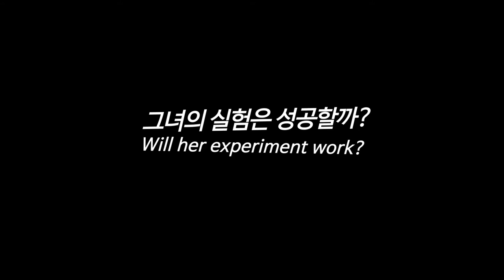IDFA 2016 | Trailer | Areum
When blind dates lead nowhere, Areum decides to drastically change her appearance in this film about the merciless gaze of the outside world.